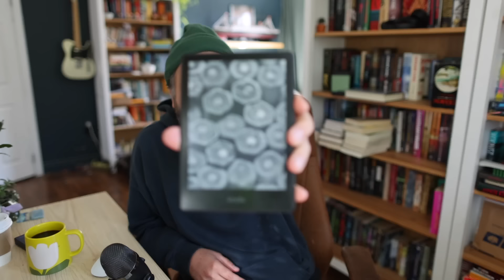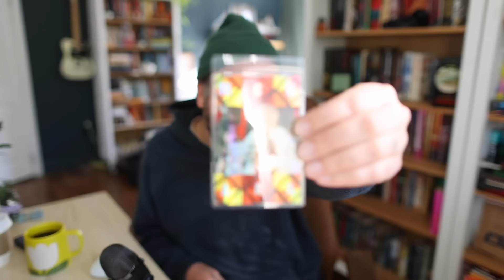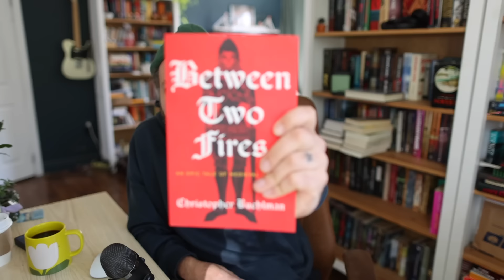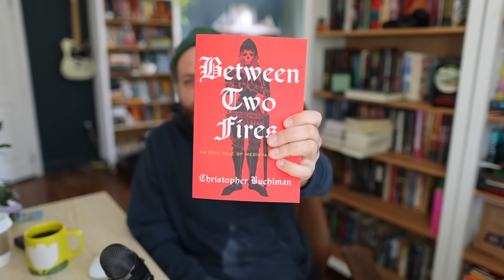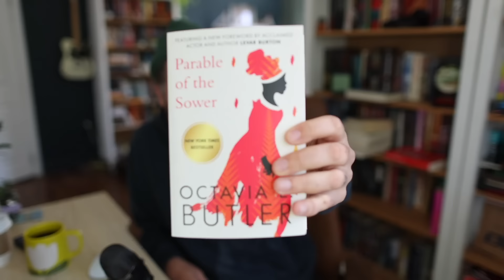Week 41//NOVEMBERS STEPHEN KING BOOK HAS BEEN CHOSEN!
Thanks as always for tuning in buddies!